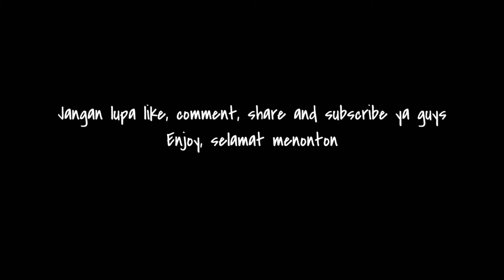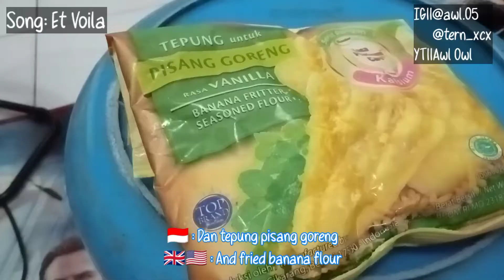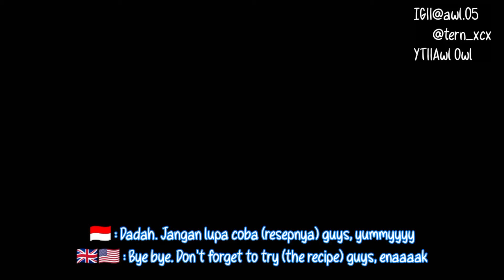AwlCooking eps.9 || AWL MASAK PISANG GORENG, RENYAH NGGAK YA....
So in this video, Awl bikin pisang keju nih, kira-kira enak dan pisangnya renyah nggk ya. Kepo nggak? Kepo dong masa nggak. Yok langsung aja nonton. Enjoooooooooooy!

Song
Et Voila

Request video?
Koment di bawah